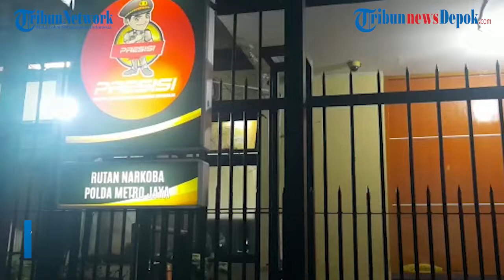Kumandang Azan Iringi Neira Korban KDRT Bebas dari Penjara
Korban KDRT Neira J Kalangi tidak kuasa menahan tangis saat menghirup udara bebas diiringi suara Azan Isya, di Rumah Tahanan Polda Metro Jaya, Semanggi, Jakarta Selatan, Selasa (25/1/2022) sore.

Ia disambut ayahnya dan pengacara.

EDITOR VIDEO : Alex S